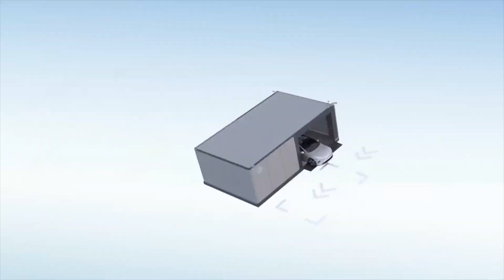BATTERY SWAPPING To Become BIGGER than Fast Charging! NIO + Changan + Geely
Unveiling the potential shift in EV charging dynamics! Join us in this episode as we explore the expanding prominence of battery swapping in the EV industry. NIO, Changan, and Geely are spearheading this transition, foreseeing a future where battery swapping might surpass fast charging. Discover how these brands are revolutionizing the EV landscape and reshaping the charging infrastructure.

Stay informed and engaged with the evolution of electric mobility!